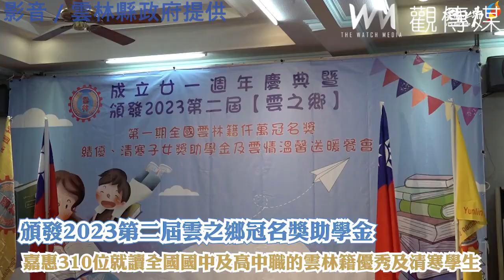雲林同鄉文教基金會榮慶21週年 捐助學金嘉惠310名雲林學子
（觀傳媒雲林新聞）【記者蘇榮泉／雲林報導】來自各地熱心旅外雲林鄉親組成的財團法人雲林同鄉文教基金會於23日在虎尾鎮明鳳食寓宴會廳隆重舉辦成立21周年慶典大會。當日，基金會也隆重頒發了2023年第二屆「雲之鄉冠名獎助學金」，由董事長譚量吉及常務監察人張朝國等81位董監事以及旅外熱心鄉親的共同努力下，共籌得新台幣930萬元善款，受益對象為全國310位優秀及清寒學生。雲林縣長張麗善率隊致謝旅外同鄉，共同展現雲林人的凝聚力，照顧家鄉。